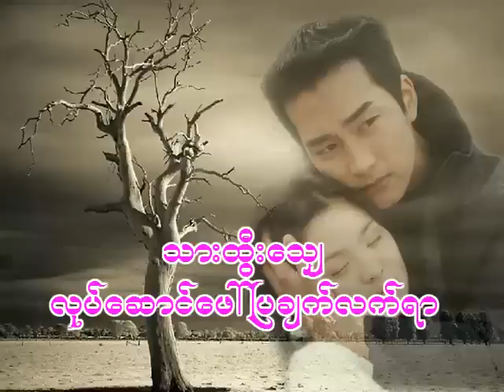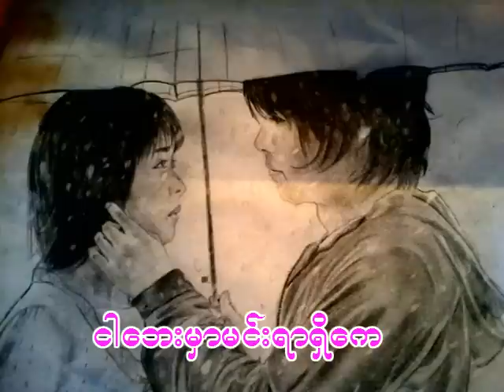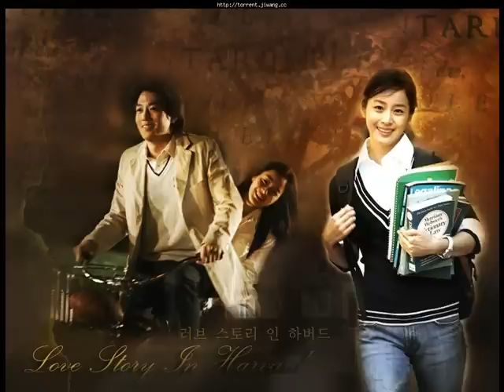arakan love song ( နားလည္ဆုံးခ်စ္သူ)